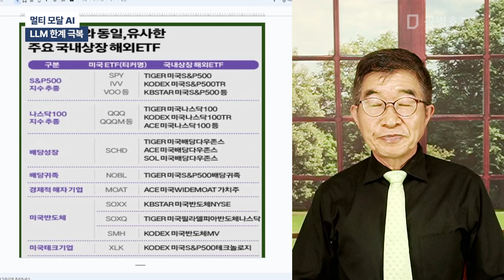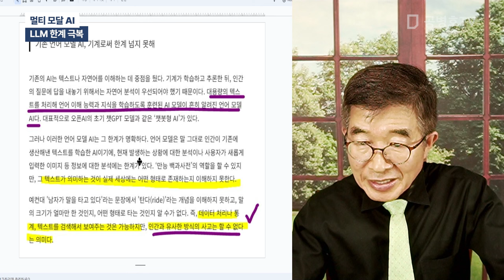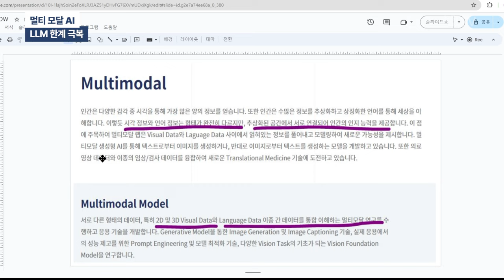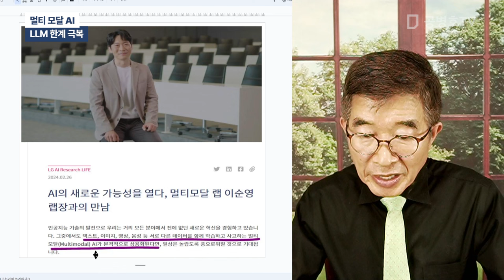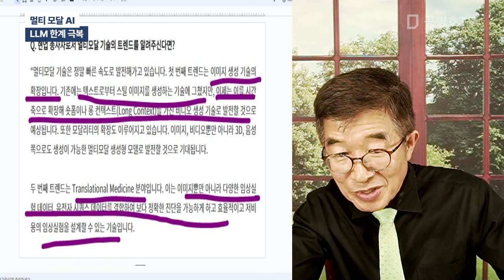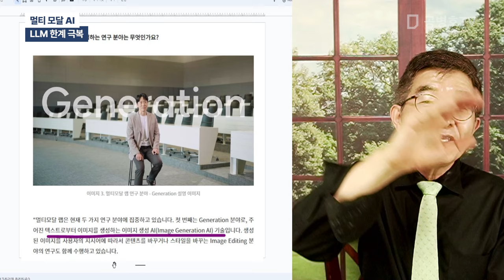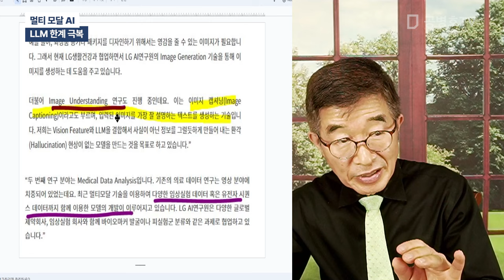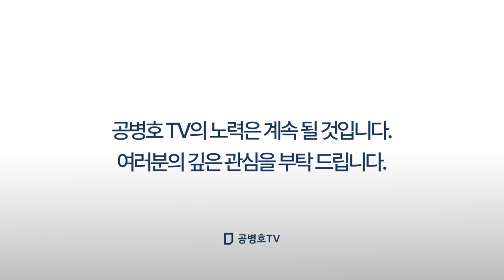멀티 모달 AI / LLM 한계 극복 [공병호TV]